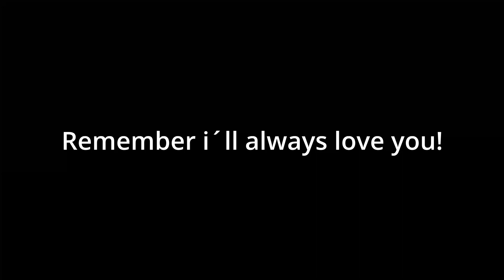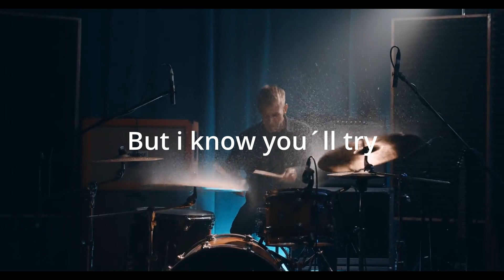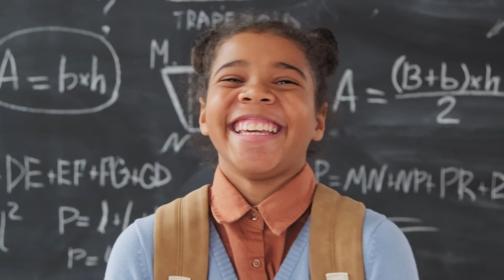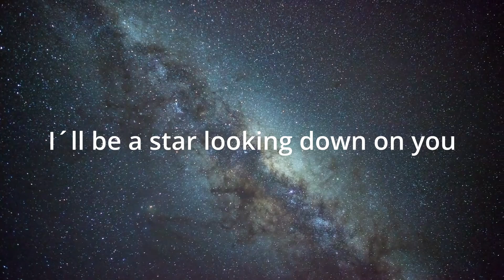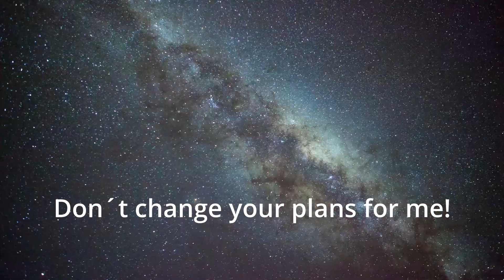Dont change your plans - Corroded Astronauts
This song is for my sister Nima. I love you and will always be watching you! - Alvin Lantto

Guitar played by Stefano Melchiorre
Everything else by Kim Lantto

Please support any child cancer organisation you can! Thank you!